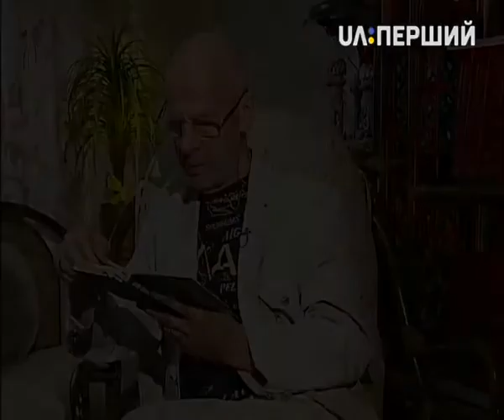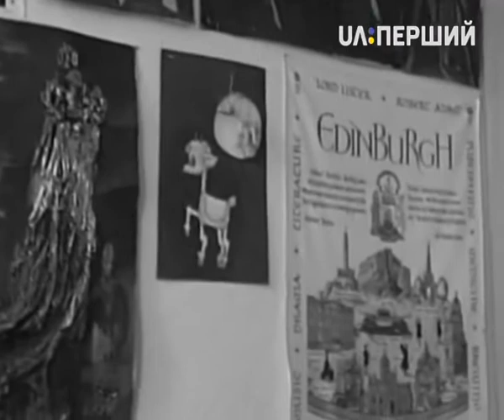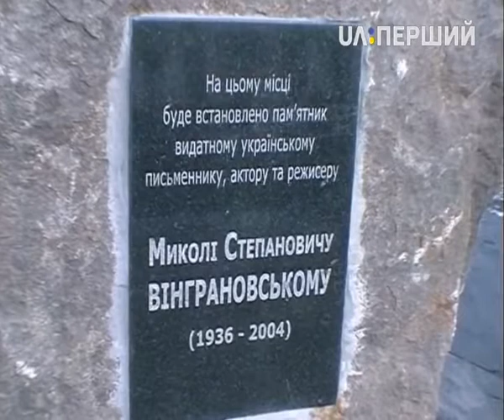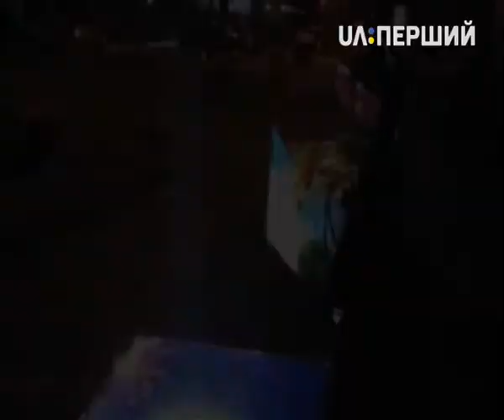Д/ф "Сімдесятники. Микола Вінграновський. Український Орфей"